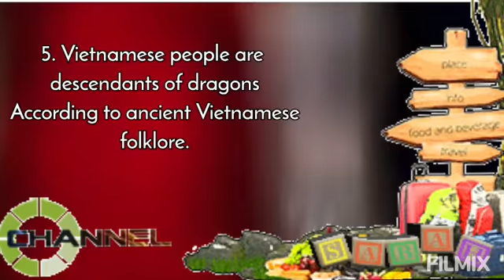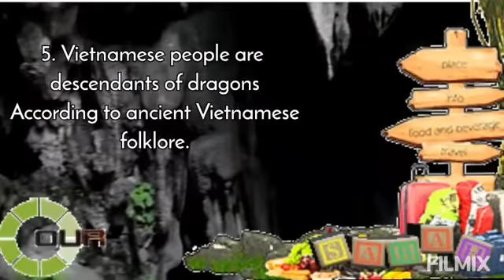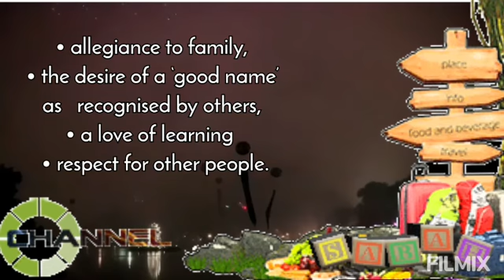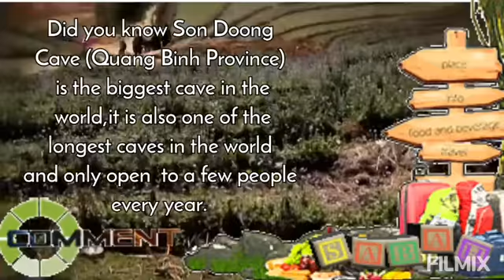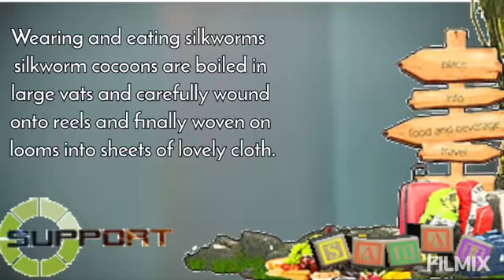Real Facts Of Vietnam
Real facts happening in vietnam that we have not known all this time.